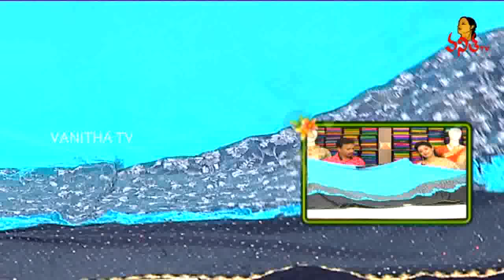Sankranthi Special Gayatri, Parinaya And Fancy Sarees With Price || Sogasu Chuda Tarama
Sankranthi Special Gayatri, Parinaya And Fancy Sarees With Price || Sogasu Chuda Tarama || Vanitha TV